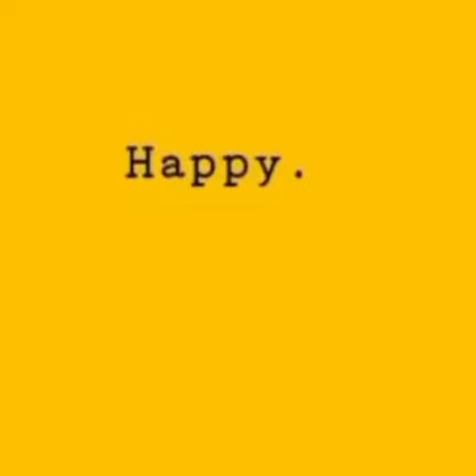⭐4 часть обои желтые ⭐(финал)